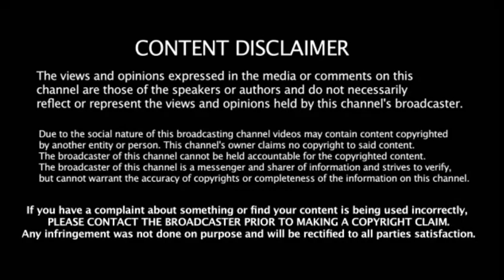2.0 New Version !! Robo 2 0 Mind Blowing Scene Leaked | Rajanikanth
2.0 New Version !! Robo 2 0 Mind Blowing Scene Leaked | Leak Scene in Robot 2 Hero Rajanikanth #2.0
Robo 2.o

Share WhatsApp or any social Media accounts*